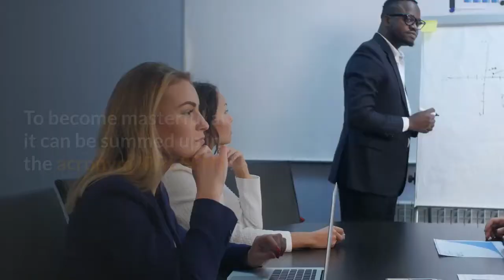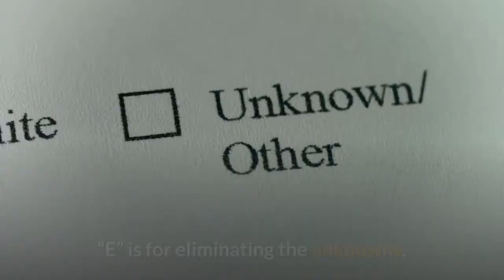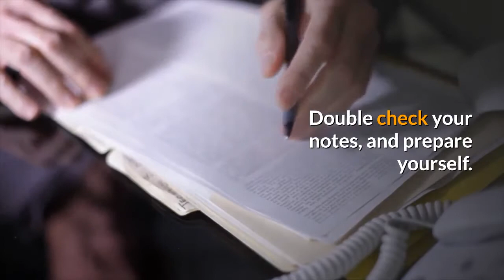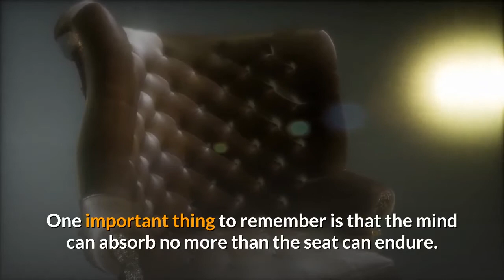A Life of Selling